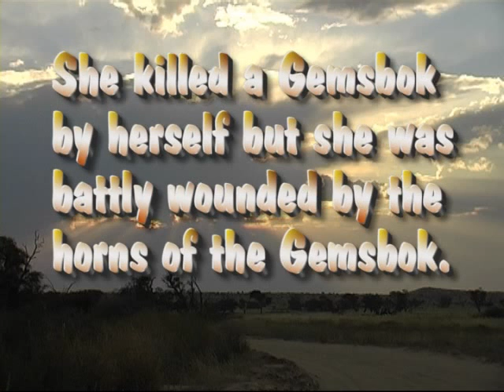A brave mother.Kgalagadi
A Brave Mother Lioness. We found her with her cubs near a kill of a Gemsbok. I could not film her well but I saw that she was wounded on both legs. Three weeks later we saw her with her cubs and the Lioness was in a much better shape. She was looking for the pride to show her cubs to daddy and the rest off the pride.